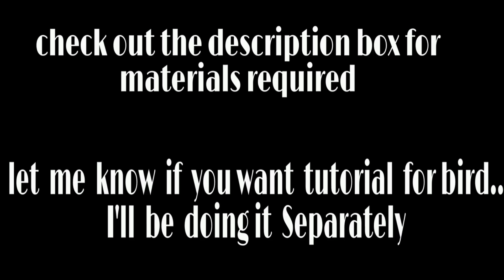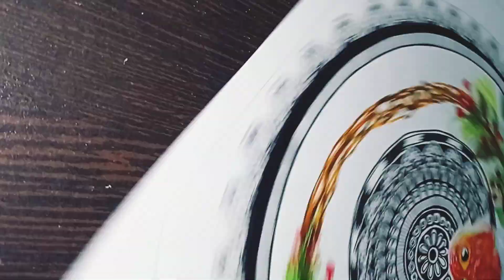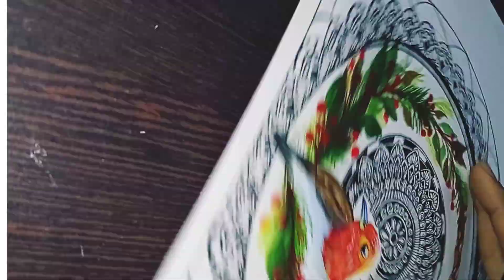Easy mandala tutorial step by step |robin bird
Hey everyone
 This video is about easy mandala  tutorial step by step. .. Learn to make complex mandala in  Easiest way❤❤
I have covered only mandala part here so if u wanna learn Robin bird then do let me know I'll make a tutorial on that also..and  I would love to share with you❤

Hope you all like it and also try to make it and share it with me.. I would love to see your creations ❤😊

Art supplies-

A4 sheet 170gsm -

Brustro fineliner pens -